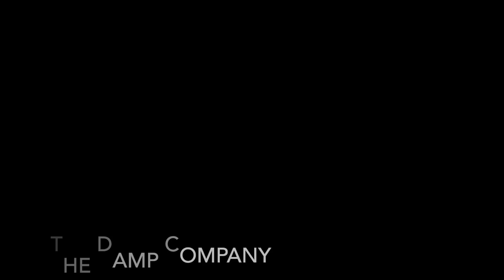Damp Proofing Centurion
The Damp Company Centurion